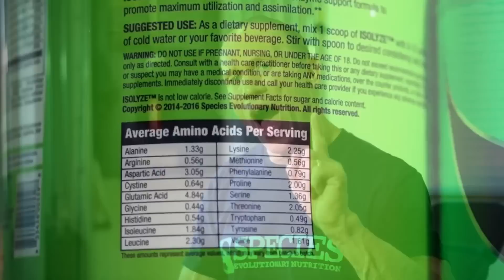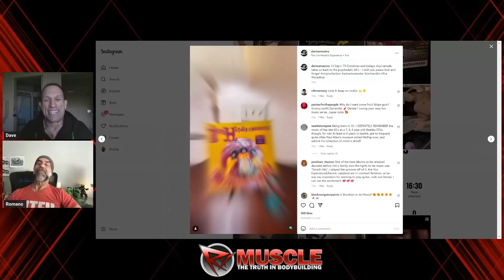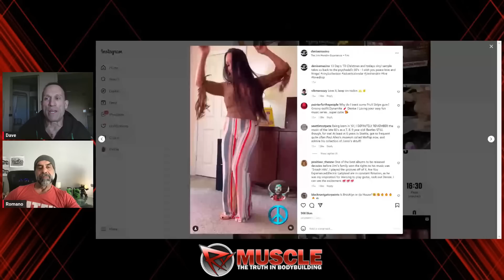Dave Palumbo's Shocking SUPERNATURAL Dream!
Dave Palumbo andJohn Romano are back for an all-new episode of Rips n Rants.

RXMuscle.com and RX Television is your home for the best bodybuilding news, contest coverage, original feature programming, and opinions from the top analysts and pros in the bodybuilding